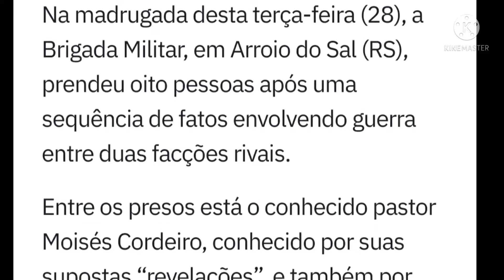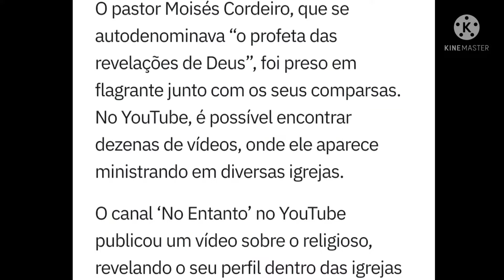[ GMUH ] PASTOR MOISÉS CORDEIRO É PRESO POR SUSPEITA DE FAZER PARTE DE FACÇÃO CR!M!NOSA